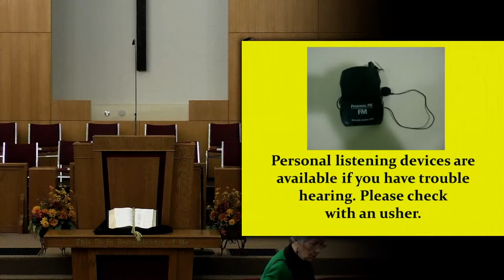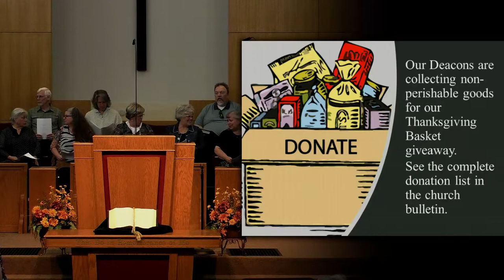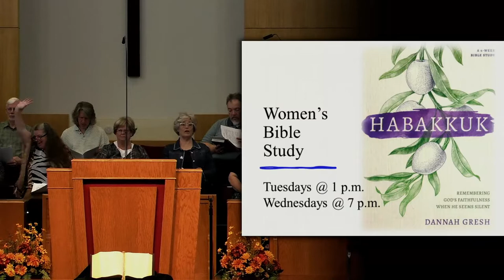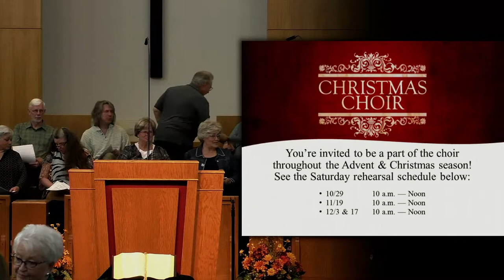SHBC Service [Live] - October 23, 2022